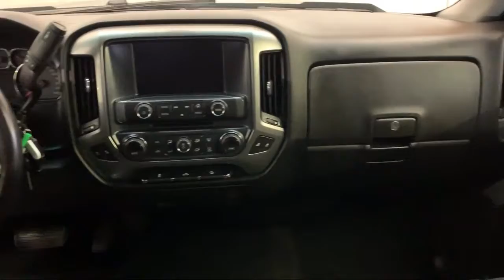2016 Chevrolet SILVERADO 1500 Double Cab LT Bolingbrook Romeoville Plainfield Joliet Lockport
2016 Chevrolet SILVERADO 1500 Double Cab LT Stock Number: P11929 Vin:1GCVKREH1GZ414090.

Advantage Chevrolet of Bolingbrook is proudly serving our community.
Give us a call at or visit our for more information about this or any of our other vehicles.

Advantage Chevrolet of Bolingbrook
115 W South Frontage Rd

60440 Bolingbrook
60446 Romeoville
60586 Plainfield
60435 Joliet
60441 Lockport
60544 Plainfield
60490 Bolingbrook
60517 Woodridge
60403 Crest Hill
60431 Joliet
60505 Aurora
60543 Oswego
60585 Plainfield
60436 Joliet
60432 Joliet
60433 Joliet
60504 Aurora
60410 Channahon
60565 Naperville